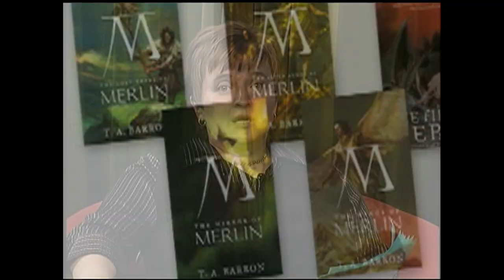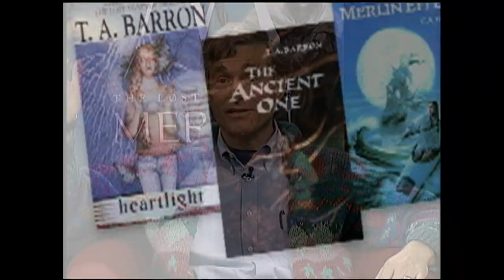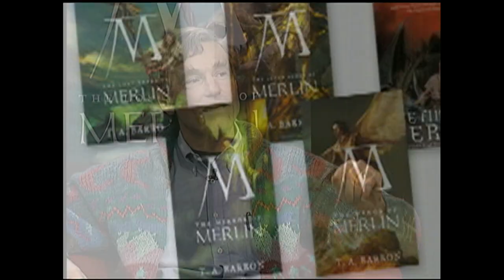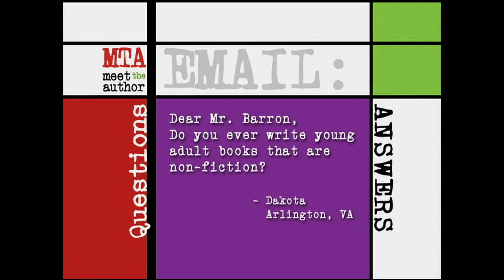Meet The Author : T. A. Barron